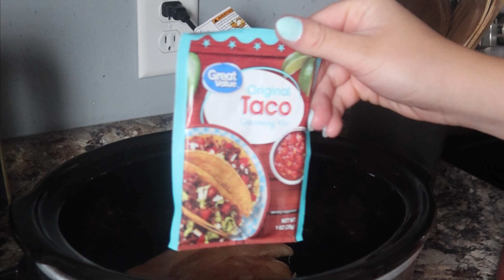THURSDAY routine series | mid-week cleaning, restock + catching up on random things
day 5 of the routine series, Thursday's are mid-week for me! I like to do a mid week clean and also a restock of any random things I need. What do you do on Thursday's?